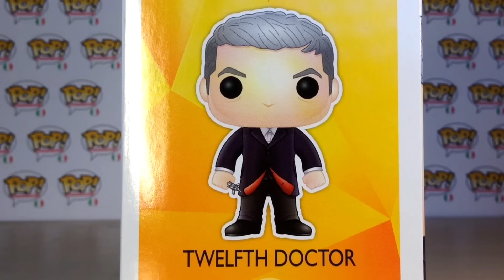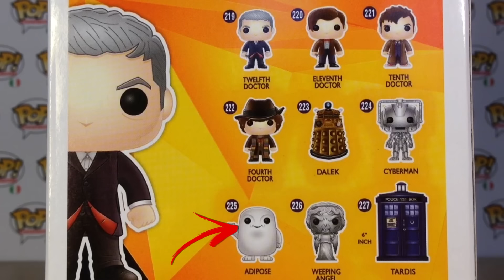Twelfth doctor | Doctor WHO | Funko Pop! review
Oggi torniamo sul Tardis insieme al mitico Capaldi!

Speciali :D

Grazie!

Categoria
Intrattenimento
Licenza
Licenza YouTube standard
Categoria